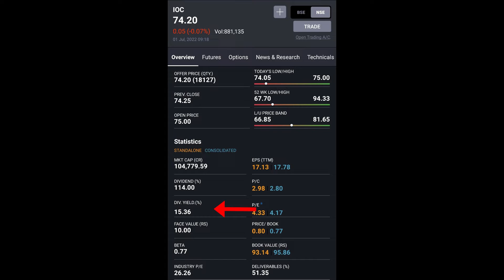15% Return on investment !!!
Hello everyone ,
The 15 % ROI is the dividend yield of indian oil company's        share ( IOC ) per annum .
BUT !!  invest on your own risk cause the share price may go up or down !
But  you will get you dividend which changes according to company profits .
   Thankyou !